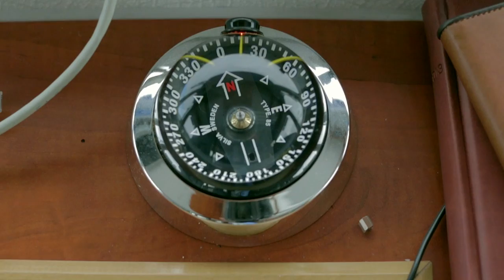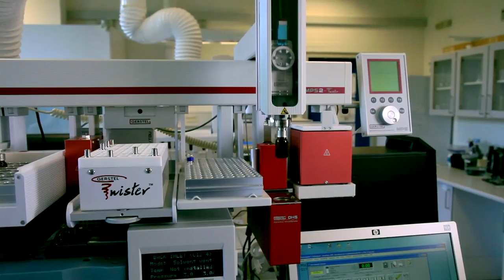Aquatic Food production - Safety and Quality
The Nordic Master in "Aquatic Food production - Safety and Quality" AQFood targets Nordic and International students with background in chemistry, biology natural sciences, environment, health and production, biotechnology who are interested in specialising in Aquatic Food at the Master level.
The programme is designed for students who wish to pursue a career in the aquatic food production, whether they will be professionals in aquaculture production, industrial food production or natural resource management. The focus in AQFood is to address the entire value chain and to consider important aspects of economy, production management as well as environmental challenges making it a unique Master education.
The Nordic Master AQFood is offered by five leading Nordic universities: Technical University of Denmark (DTU), Norwegian University of Science and Technology (NTNU), Norwegian University of Life Science (NMBU), Swedish University of Agricultural Sciences (SLU), and University of Island (UoI).